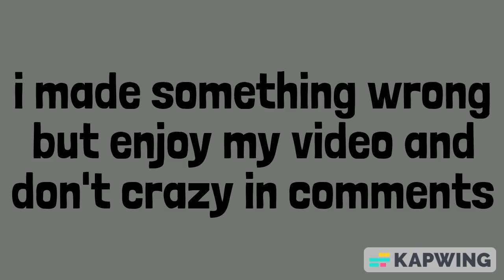If Sergio Mattarella get caught by Discord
23rd bloopers